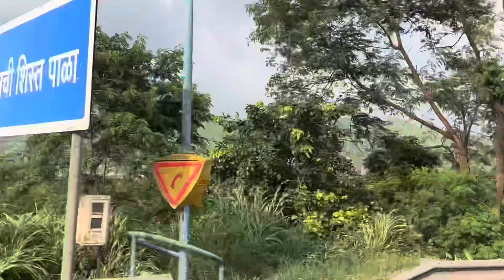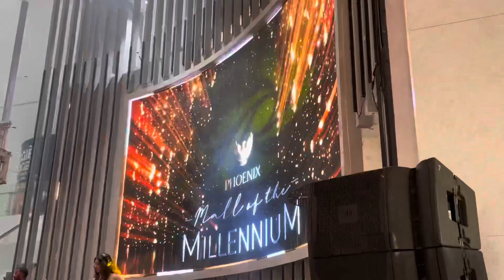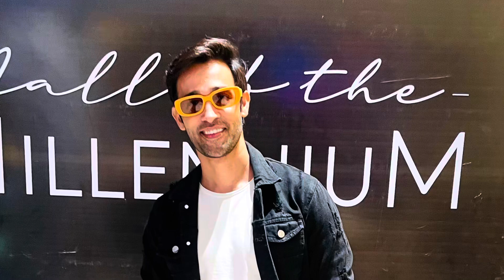Trip to Pune for Phoenix millennium Mall ￼ launch party 🎉 😎 @ActorOnimaKashyap